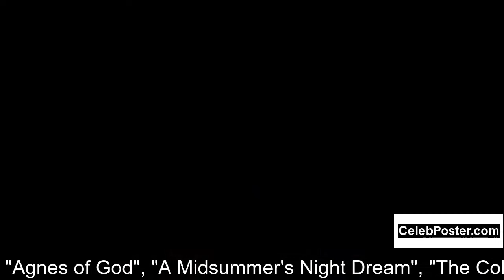Wendy Raquel Robinson biography